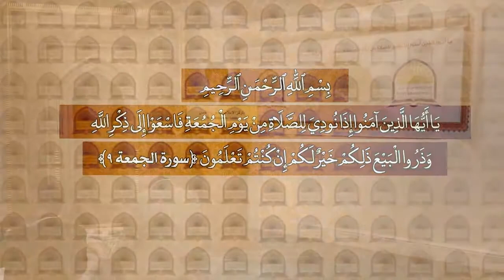خطبة الجمعة / اصناف الناس الثلاثة : الطاغون ، والمرجفون ، والمؤمنون/ المركز الاسلامي في سري